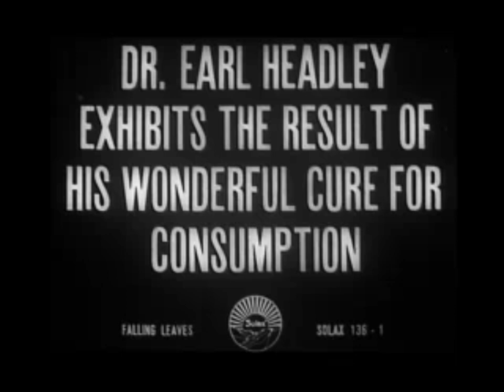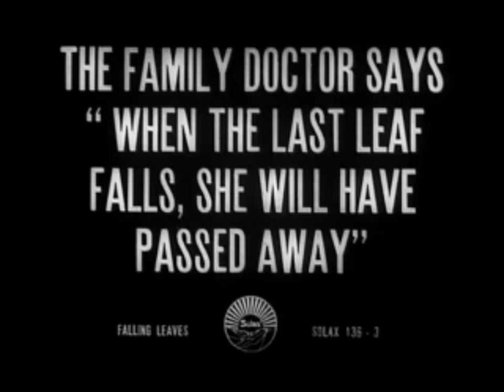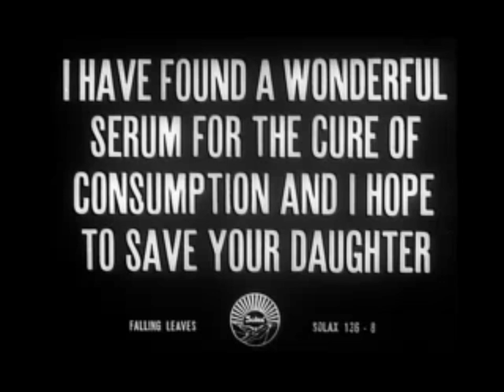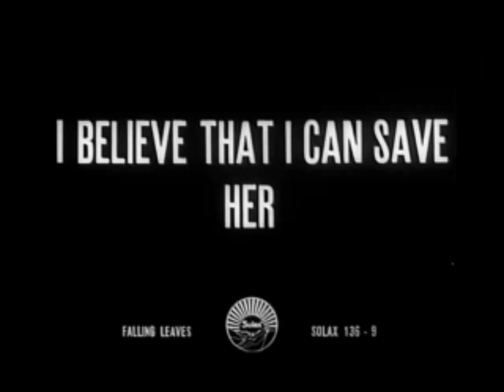Falling Leaves (1912) by Lois Weber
Lois Weber’s 1912 short film ‘Falling Leaves’ about a young girl whose sister has been told she’ll be dead by the time the last leaves fall from the trees and who tries to save her life by tying the leaves back on. Staring Marian Swayne and Magda Foy.